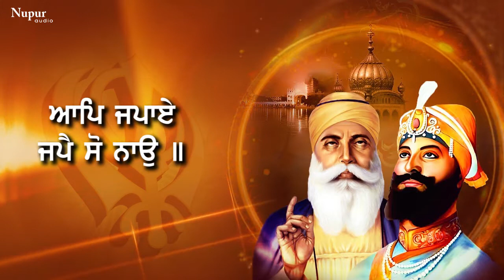Aap Japaye Japey So Nao | ਆਪਿ ਜਪਾਏ ਜਪੈ ਸੋ ਨਾਉ |Bhai Jasbir Singh Paonta Sahib Wale | Gurbani Shabad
Shabad : Aap Japaye Japey So Nao (ਆਪਿ ਜਪਾਏ ਜਪੈ ਸੋ ਨਾਉ)
Raagi : Bhai Jasbir Singh Paonta Sahib Wale
Label : Nupur Audio

NUPUR GURBANI

"Aap Japaye Japey So Nao "
"Aap Japaye  "
"Aap Japaye Bhai Jasbir Singh "
" Bhai Jasbir Singh"
"Bhai Jasbir Singh Paonta Sahib Wale"
"Gurbani Kirtan "
"Shabad gurbani"
"kirtan"
"Shabad"
"Nitnem"
"Sikh gurbani"
"Amritwani"
"hukamnama"
"gurbani"
"bhai jasbir singh"
"kirtan"
"kirtan gurbani "
"gurbani shabad"
 "waheguru simran"
" sikh devotional songs"
 "punjabi shabad devotional "
"shri harmandir sahab"
"vyakhya sahit gurubani vichar "
"shabad vichaar"
 "kirtan darbar sahib "
"sikhi "
"khalsa"